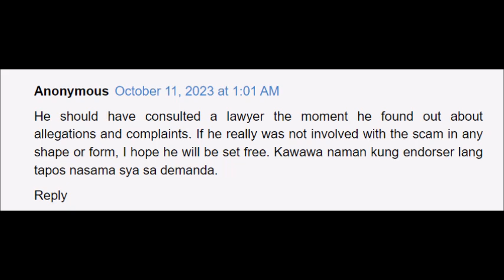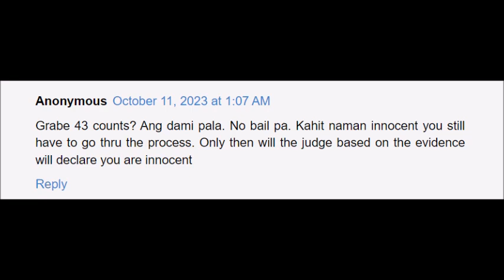RICARDO CEPEDA KAKAHARAPIN ANG 43 COUNTS NA KASO AYON SA PULIS NA UMARESTO DITO RICARDO NAGSALITA NA